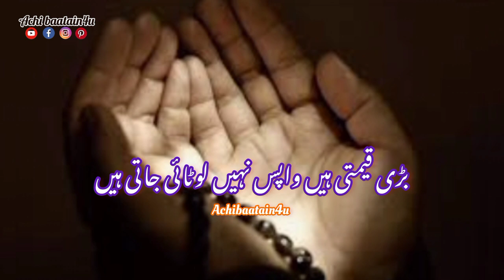Alhumdullilah ka safar allah islamicbayan tahajud inspirationalquotes @achibaatain4u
Alhumdullilah ka safar

Urdu qoutes that make your iman strong,feel blessed to have connection with Allah, beautiful urdu qoutes. Sufi, raaz ki baatain,
motivationalvideo,
muslims,umaah, islamic bayan, achibaatain4u, trending reel,daily reminder, ubqari, deene islam, islamic facts, roshni centre, shorts video,short ,short video, status, Humanity, muslim qoutes,
islam,religion, trending,islamic bayan, shorts ,trending, motivational speeches, gehri baat, heart touching qoutes,sad qoutes,dil ki baatain, broken heart qoutes, dard e dil, tanhayi,Allah ki yaad,
heart touching qoutes ,golden words
qasim ali shah qoutes, the daily reminder,qasim ali shah,nouman ali khan,deen ki baat,deen islam, mulana tariq jameel,tariq jamil sahab,
tariq jamil ,sonic islamic, islamic life
munawar zama, reminding final destination, dr farhat hashmi,
islamic guidance, islamic scholar,
muniba mazari, Engineer Muhammad ali Mirza - official channel, dr zakir naik, yasmin mogahed, yusuf estes, khalid yasir, bilal philips, omar sulaiman, life skills tv, dr haifaa younis,
mufti Menk, irctv , adv, faiz syed, dawah channel, islam n peace
Islamic teacher official, islamic scholars,Islam populer, youthclub shorts,
The urdu teacher, tuaha speaks,
Best urdu poetry, raja zia ul haq,
Urdu point.com ,youthclub, powerful dua, muhammad ali, tuaha ibn jalil,
Hindi poetry, tariq masood exclusive,
Urdu aqwal e zareen, towards eternity,
Achi baatain urdu status
Whatsapp poetry status, irc tv
Whatsapp shorts status
Whatsapp status viral,Sunehri baat,Sonehri baat, visual islam tv,Golden words,Deen ki baatein
Best qoutes about life in urdu
General knowledge